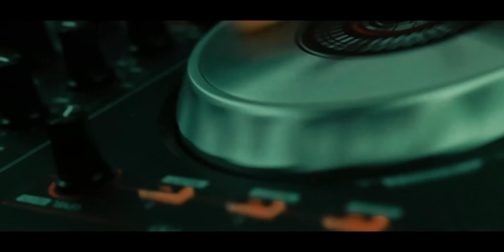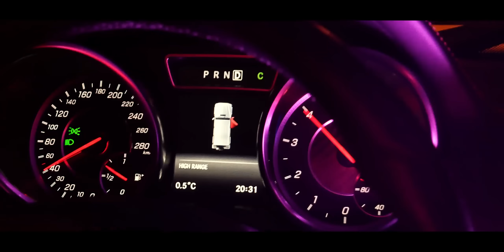Vani - Nocas necu trezan da budem (Official Video)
📽 Directed by: Ivan Vani Bosnjakovic
📽 DOP: VaniVideos
📽 Production: VaniVideos
📽 Editing: VaniVideos
📽 Producers: VaniVideos
📽 Color Corection: VaniVideos

🎶 Tekst: Vani
🎶 Aranzman: Vani
🎶 Muzika: The Business
🎶 Mix/master: Napoleon

Hvala mnogo svima na saradnji, nadam se da vam se svidjaju pesma i spot, lupite taj LAJK ispišite što više komentara i ostavite subscribe uskoro dolaze sve bolje i bolje stvari nema više zajebancije!